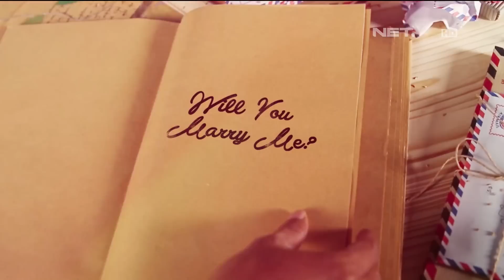Melamar Episode 12 Part 1/3 - Angga dan Regina